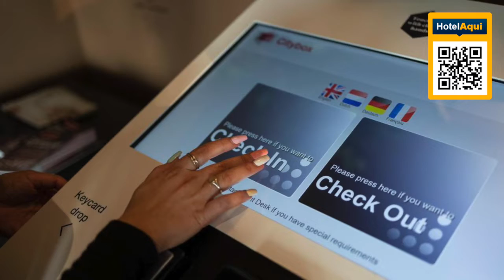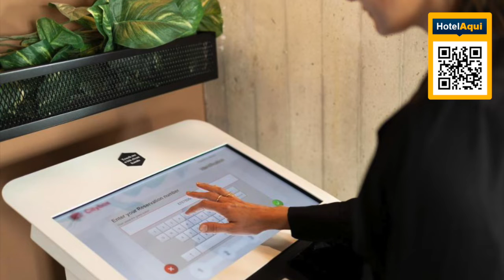Citybox Antwerp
Located in Antwerp, 400 m from De Keyserlei, Citybox Antwerp features a spacious green back yard. The property is close to Astrid Square Antwerp, Meir and Antwerp Zoo. Some rooms at the property have a balcony with a city view.

At the hotel, rooms have a desk. Every room includes a private bathroom with a shower.

Languages spoken at the reception include English and Dutch, and guests are invited to request information on the area when needed.

Rubenshuis is 601 m from Citybox Antwerp. The nearest airport is Antwerp International Airport, 2.5 mi from the accommodations.